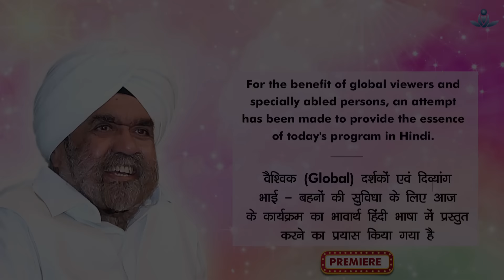Global Meditation in Place with Sant Rajinder Singh Ji Maharaj (May 15, 2022)